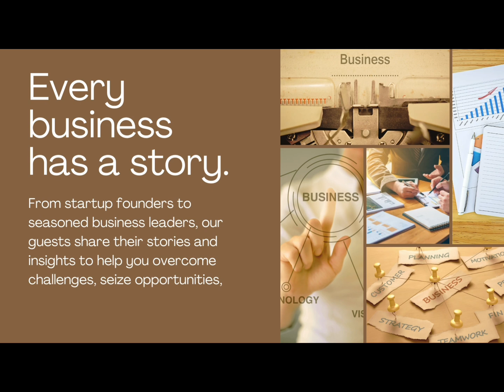"Raising Capital: Strategies and Stories from Successful Entrepreneurs" for episode 4.3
"Join us on 'Raising Capital: Strategies and Stories from Successful Entrepreneurs' as we dive into the captivating world of business funding. Discover the ingenious tactics, inspiring tales, and invaluable insights shared by accomplished entrepreneurs who have successfully raised capital for their ventures.

Discover firsthand insights from accomplished entrepreneurs who have successfully secured funding for their ventures, and gain valuable knowledge to help fuel your own business ambitions.